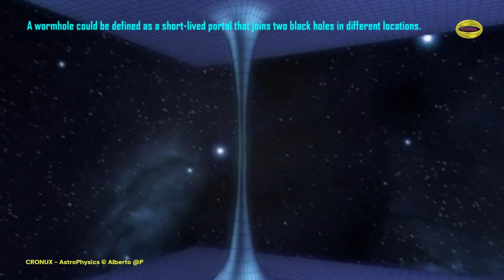Wormhole - September 1, 2024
Los agujeros de gusano, también conocidos como puentes Einstein-Rosen, descritos en las ecuaciones de la Relatividad General, son una característica hipotética topológica de un Espacio-Tiempo, los cuales son un puente o atajo que conecta dos puntos del Espacio-Tiempo.
Un agujero de gusano tiene por lo menos dos extremos conectados a una única garganta, a través de la cual podría desplazarse la materia. Hasta la fecha no se ha hallado ninguna evidencia de que el espacio-tiempo conocido contenga estructuras de este tipo, por lo que en la actualidad es solo una posibilidad teórica en la física.
No dejan de ser una hipótesis, desde Einstein hasta Stephen Hawking, han estudiado e hipotetizado sobre ellos. Más en profundidad, según la teoría de la Relatividad General, los agujeros de gusano podrían existir, y estos serían una entrada y salida de diferentes puntos del espacio o del tiempo, y el puente/túnel que los conecta estaría en el hiperespacio, el cual es una dimensión producida por la distorsión de la gravedad y el espacio.
La hipótesis sugiere que, de un lado, hay un agujero negro que absorbe la materia, pero, por el otro lado, habría un agujero blanco que expulsaría todo lo que traga el negro.

Existen varios tipos de agujeros de gusano, de los cuales los dos principales serían:
Los agujeros de gusano del Intrauniverso, que serían aquellos que conectarían dos puntos del mismo universo en un tiempo diferente.
Los agujeros de gusano del interuniverso, que serían aquellos que conectarían dos dimensiones, a estos también se les denominan como Agujeros de Gusano de Schwarzschild.

Se cree y se ha teorizado que los agujeros de gusano tienen un tiempo de vida extremadamente corto.
No hay que confundir los agujeros negros con los agujeros de gusano; mientras los agujeros negros pueden detectarse y hay evidencias científicas, los agujeros de gusano aún no han podido ser detectados científicamente, debido a que para su “creación” o “aparición” tendría que ocurrir un suceso anormal, como una torcedura en el Espacio-Tiempo que genere una curvatura espacio-temporal.

CRONUX - AstroPhysics © Alberto @P.2024
Berga (Berguedà) Barcelona – Catalunya

CREDITS
National Aeronautics and Space Administration (NASA)
ESA/Hubble and the Hubble Heritage Team.
NASA: Image Science and Analysis Laboratory, NASA Johnson Space Center.
Discovery Communications, Discovery Latin America - (TELESCOPE).
Space Telescope Science Institute (STScI)
The European Space Agency (ESA).

“My most sincere congratulations to the great human capital in NASA, ESA/Hubble and the Hubble Heritage Team , that make it possible, with their extraordinary work and dedication, this spectacular achievement”…

My most sincere thanks to the authors for giving permission to incorporate their music into this video in a non-profit way.